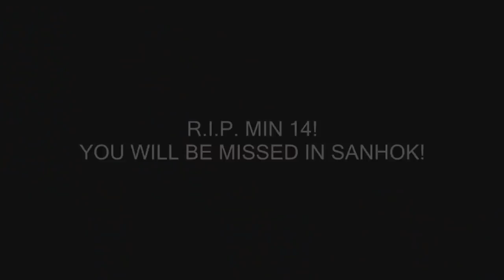R.I.P MINI14! | PUBG Mobile